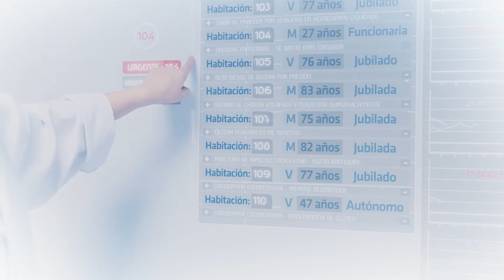26° Congreso quadrienal del CIE - Barcelona, España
27 mayo - 01  junio 2017